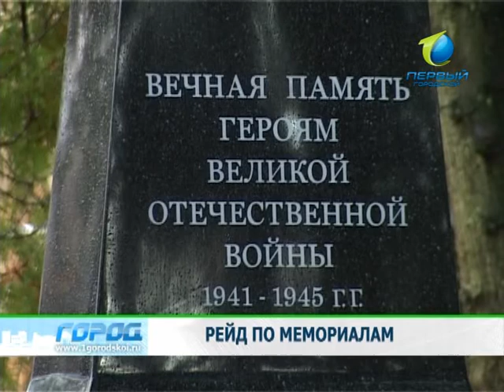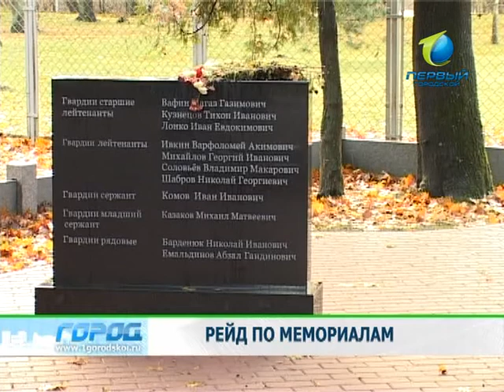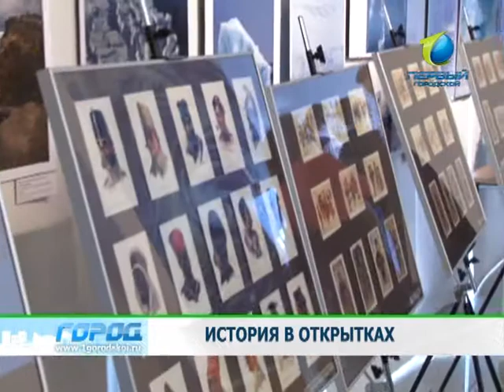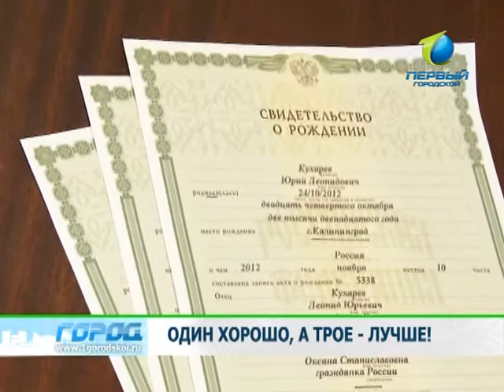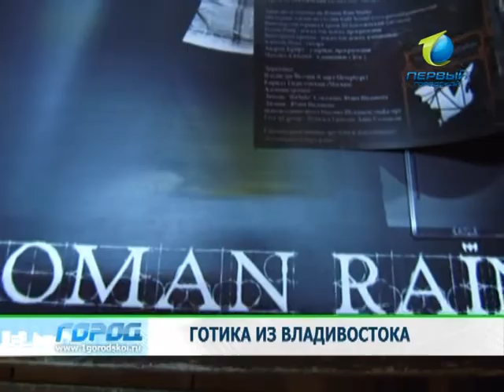Служба новостей «Город» 11.11.2012